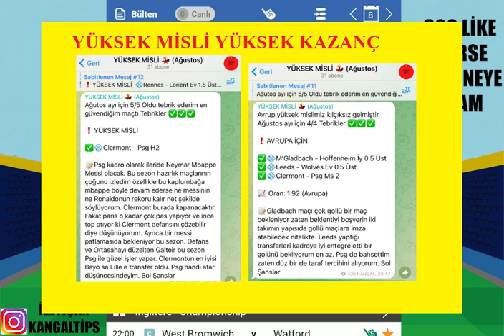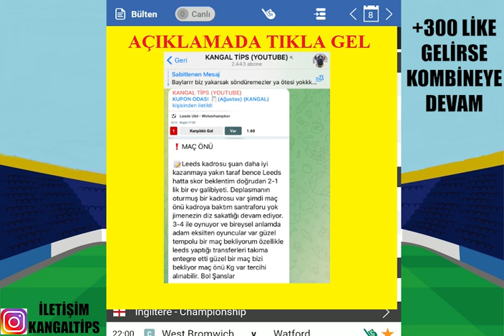YÜKSEK MİSLİLERDEN KAZANÇ TATLI ! 8 AĞUSTOS 2022 İDDAA TAHMİNLERİ